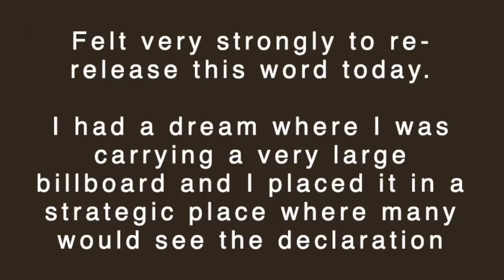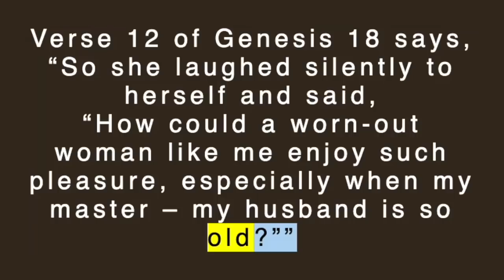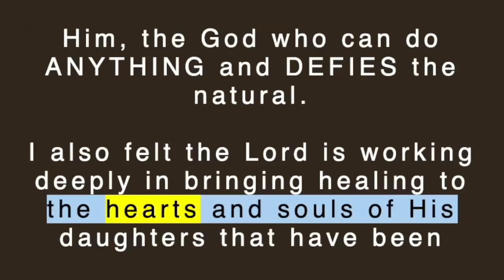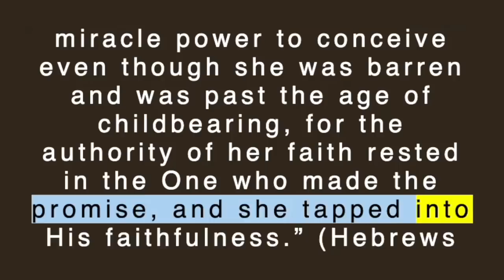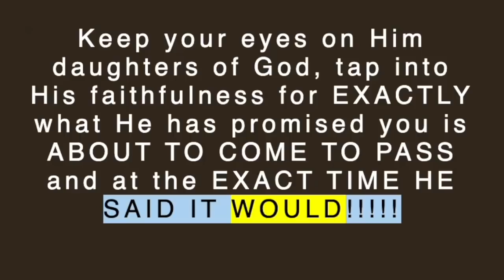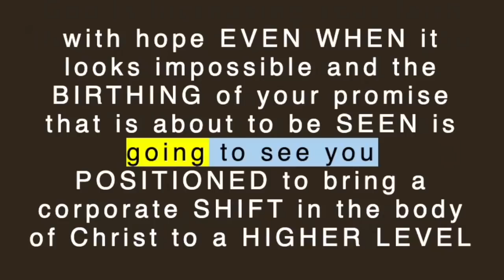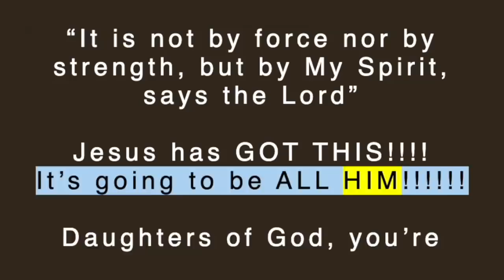Lana Vawser 9/19/2021